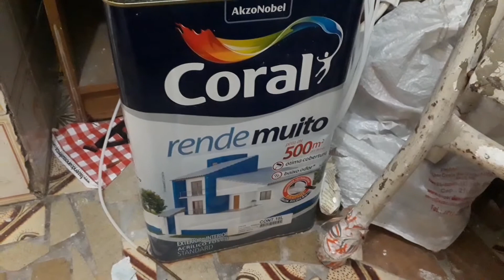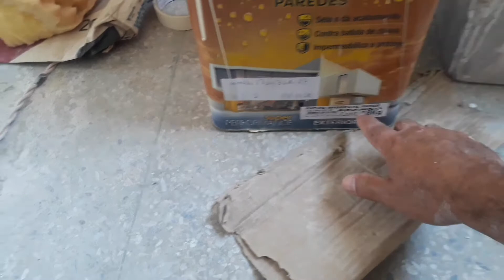Vejam a diferença de tinta para fachada e tinta para área interna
Tinta Premium de alta performance que protege as paredes contra batida de chuva, disponível no acabamento fosco. É indicado para selar e dar acabamento, impermeabilizar, cobrir microfissuras e pintar paredes externas (novas e repinturas) de reboco, blocos cimentícios, concreto e texturas.